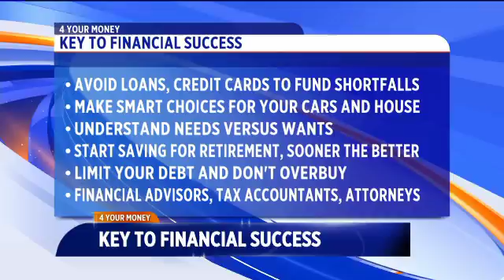7 basics to master for financial success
There are several ways to achieve financial success – win the lottery, sell a company you started, marry into money – and yet for most of us the key to financial success will be mastering the basics of money management. Master these seven basic skills and you will be on your way.